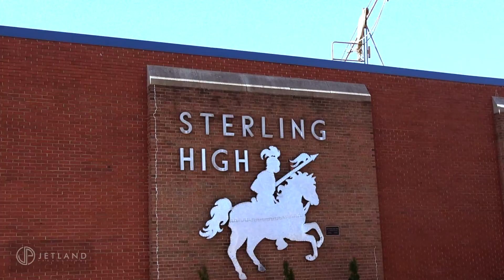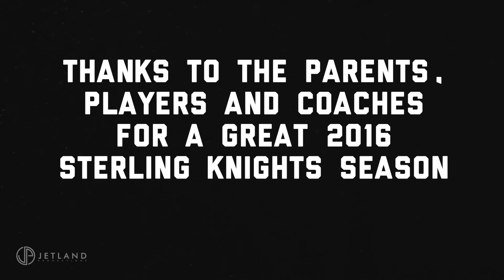Sterling Knights Youth 2016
2016 Sterling Knights Freshman Youth Football